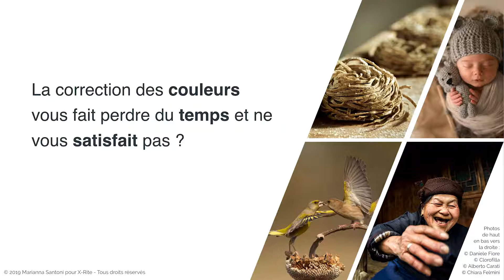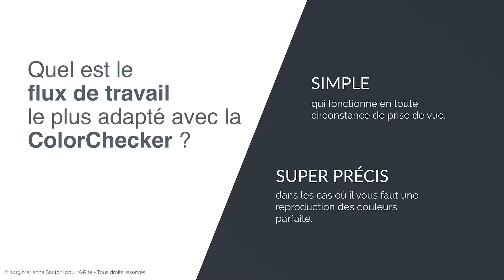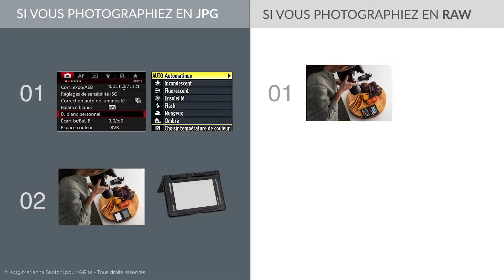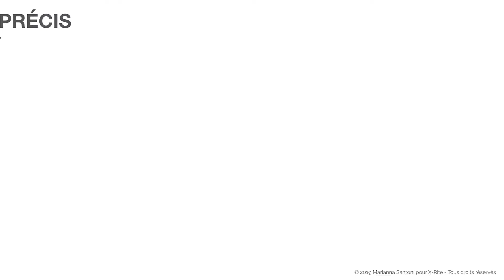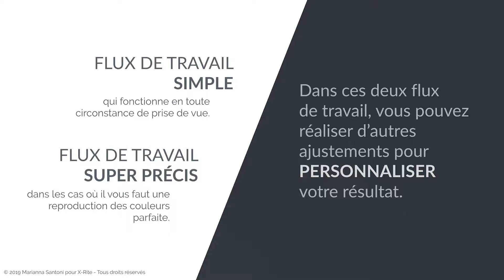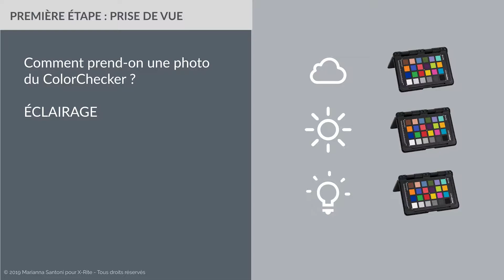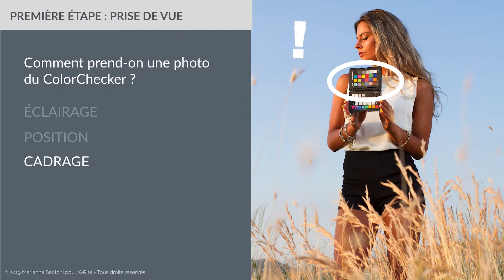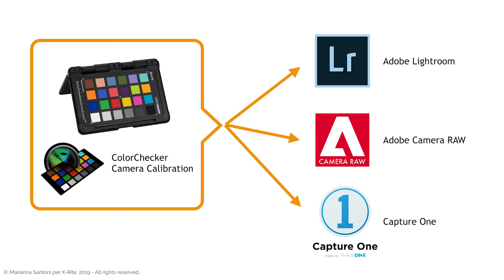Tuto ColorChecker PassportPhoto2 - La meilleure manière de la prendre en photo avec Marianna Santoni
Retrouvez Marianna Santoni, Photographe star en Italie, et sa pédagogie souriante dans
cette courte vidéo pour bien prendre en photo la ColorChecker, suivre les étapes et obtenir des couleurs précises.